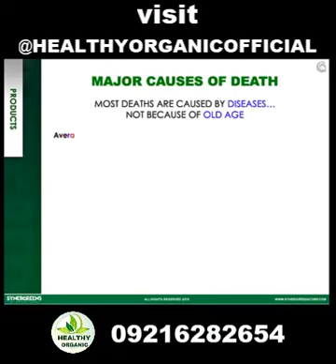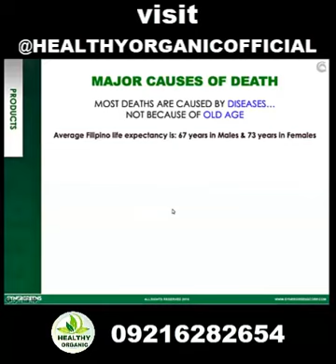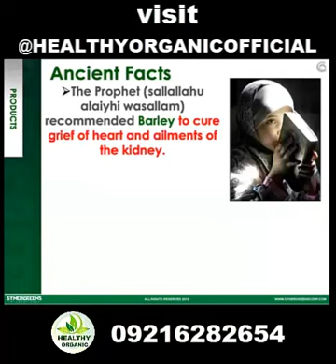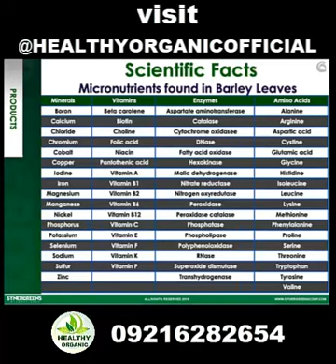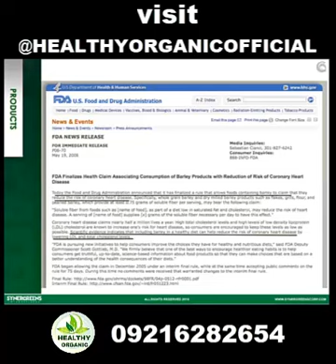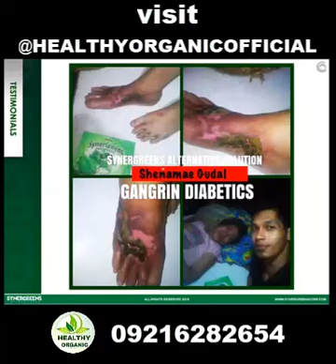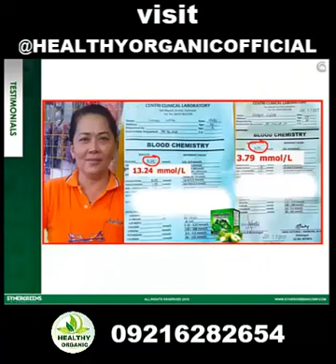ALL ABOUT SYNERGREENS & ITS INGREDIENTS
𝑺𝒚𝒏𝒆𝒓𝑮𝒓𝒆𝒆𝒏𝒔 is organic nutritional juice drink and packed with Vitamins and Minerals that enhances your immunity and improves your overall quality of life.
That has been combined together to create the overall detoxifying supplement.

It helps ALKALIZE and ELIMINATE ACIDITY in our Digestive tract. And Also helps neutralize the toxins in our circulatory system through the chlorophyll of these plants.

Main Active Ingredients
Multi-Vegetable and Fruit Powder
(Bitter Gourd, Spirulina, Broccoli, Green Apple, Spinach, Celery, Leek Seed, Moringa, Barley , Wheat Grass & Sweetened Stevia.)

Our product 𝑺𝒚𝒏𝒆𝒓𝑮𝒓𝒆𝒆𝒏𝒔 Food Supplements/Dietary Supplement is made from Taiwan and one thing that we are proud of is the packaging of our product, because it has a five layer foiling to maintain its freshness and effectiveness.
Take note that only TAIWAN and JAPAN has the technology to create a five layer foiling. The manufacturer also assures that they made and continue all the necessary research and development of our product 𝑺𝒚𝒏𝒆𝒓𝑮𝒓𝒆𝒆𝒏𝒔 Dietary Supplement.

Just Message us Direclty

☎️ 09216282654 look for Erwin Sayno
My personal facebook account

🚚 We PROCESS Orders Exclusively

Happy Healthy Lifestyle.